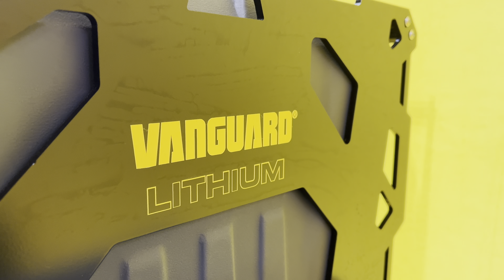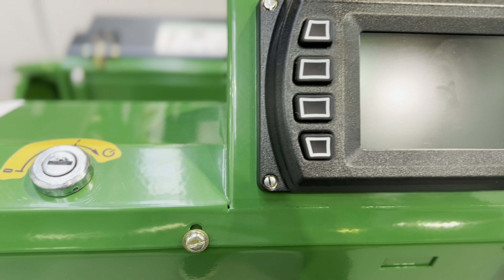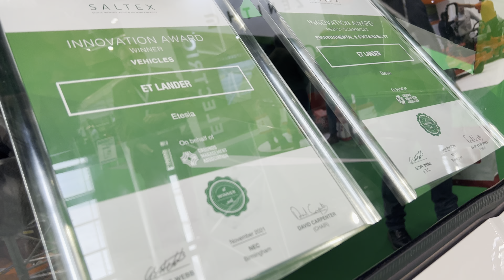Saltex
SALTEX 2021.

Here are a few highlights from my visit to SALTEX today.